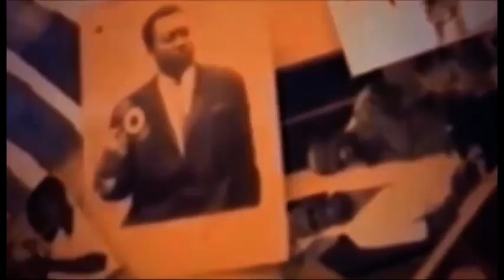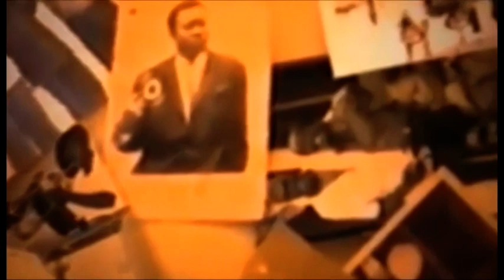MATONGE DIVISE A DEUX PARTIE BOYOKA BA VERITE EBIMI PONA MAMA AMAZONE NA BA MUSICIENS DESORDRE